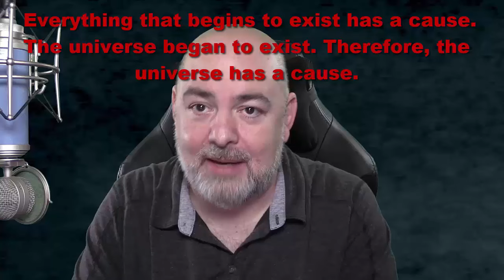Matt Dillahunty refuted: Horrible response on the Kalam debunked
And Matt Dillahunty wants to debate William Lane Craig